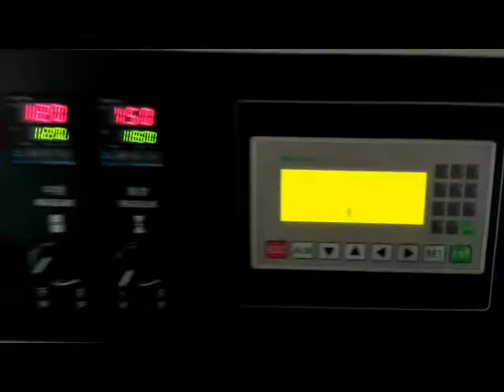Automatic flow packing machine packing machine for towel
Hot sale automatic packing machine for towel:
Feature:
1:Double transducer control, flexible bag length cutting, operator needn't to adjust the  unloading working, saving time and saving films.
2:human-machine operation, convenient and quick parameter setting.
3:Self diagnosis failure function, clear failure display.
4:High sensitivity optical electric color mark tracking &digital input cut position which makes
5: Separate PID control to temperature, suitable for various packing materials.
6:Stopping the machine in selected position, no sticking to the knife and no waste packing film.
7:Simple driving system, reliable working, convenient maintenance.
8: All the controls are achieved by software, convenient for function adjusting and upgrading.